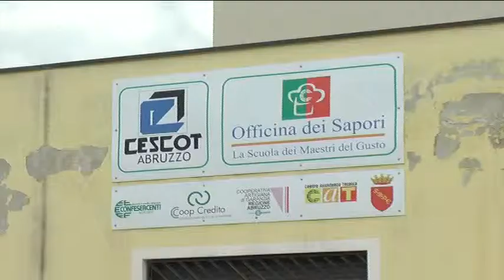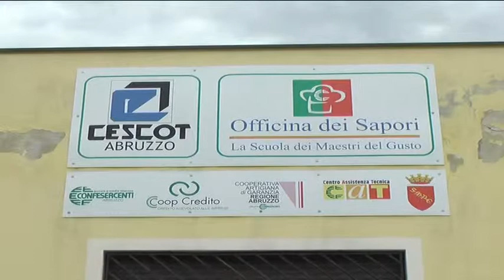PATTO TERRITORIALE I SUGGERIMENTI DI CONFESERCENTI E CESCOT